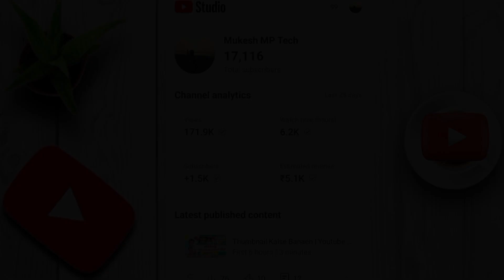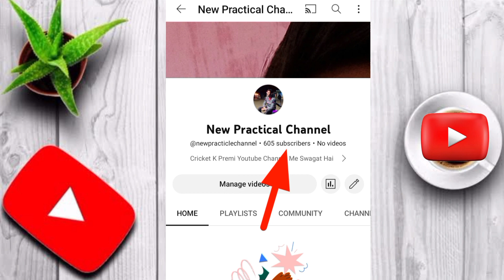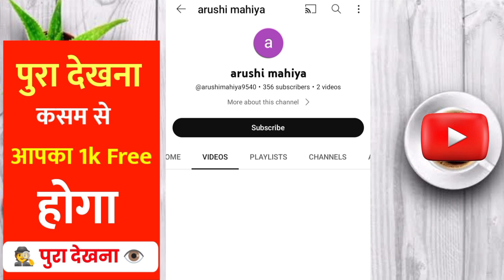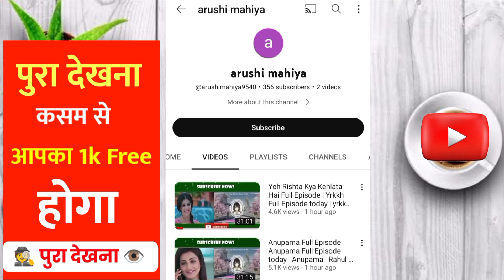3 दिनमें 1000 Subscriber | subscriber kaise badhaye | how to increase subscribers on youtube channel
3 दिनमें 1000 Subscriber | subscriber kaise badhaye | how to increase subscribers on youtube channel